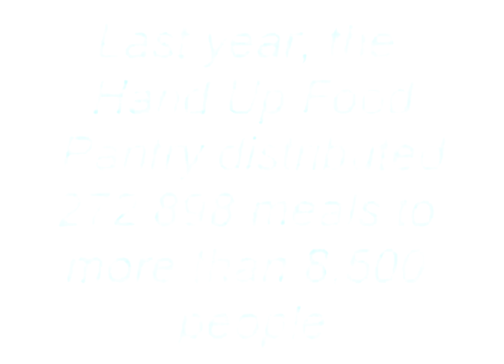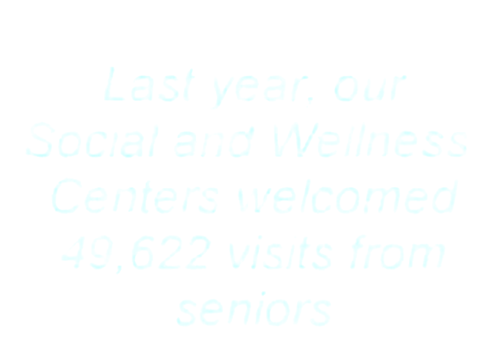Alliance Grant Video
A 2013 promotional video I designed and edited for JFS of San Diego's Alliance Grant application.